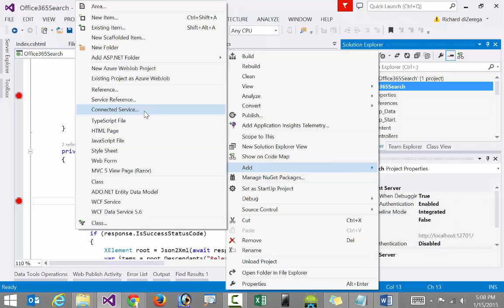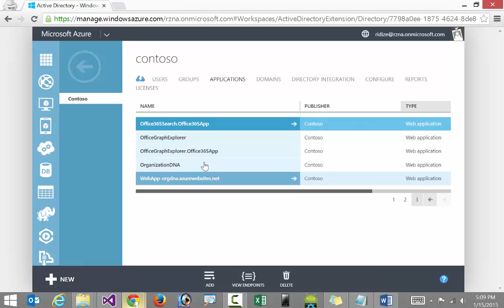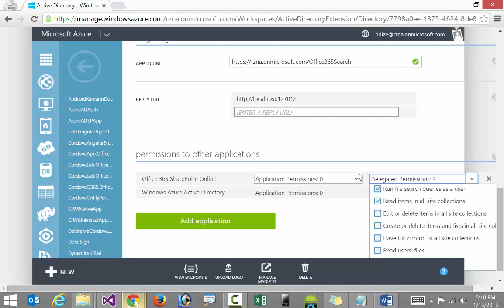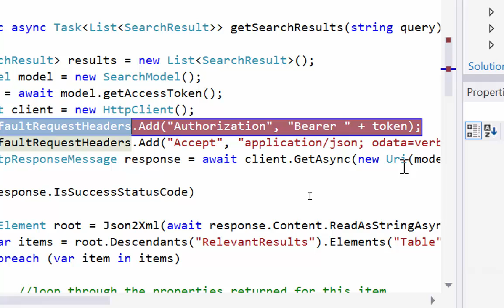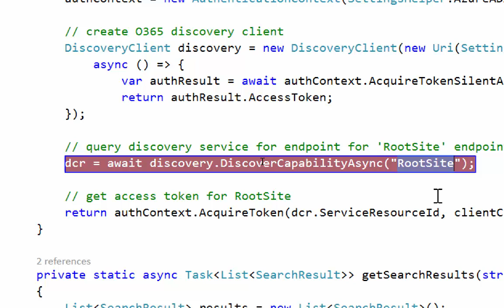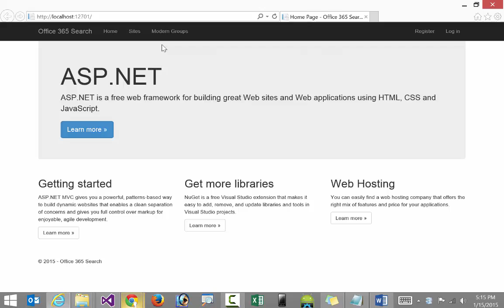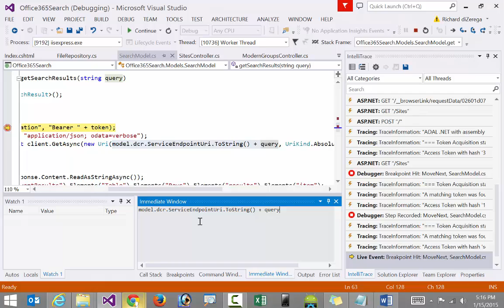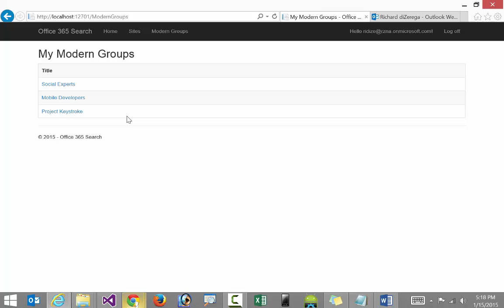Searching with the Office 365 APIs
This video illustrates the ability to perform searches with the Office 365 APIs. Specially, it shows how to configure the search permission scope in Azure AD and perform searches for all site collections and modern groups a user has access to.